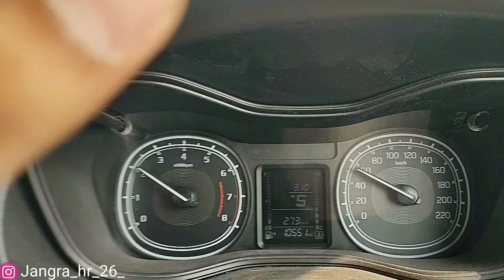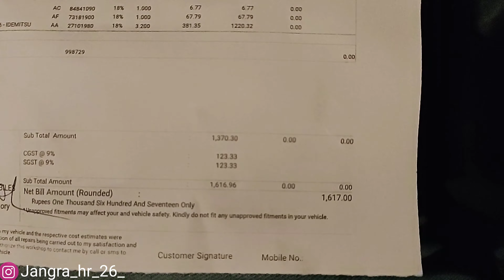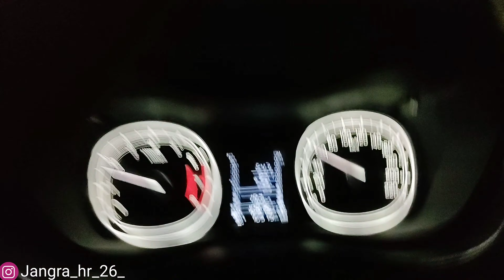3rd Service Ke itne paise 😳 | 3rd service experience with @MarutiSuzukiCorp | Mr Jangra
3rd Service Ke itne paise 😳 | 3rd service experience with ‎@Maruti Suzuki   | HR26 Vlogs

Hi guys, My name is Vatan and i am sharing the experience of 3rd service of my car.
cost?
Experience?
etc.